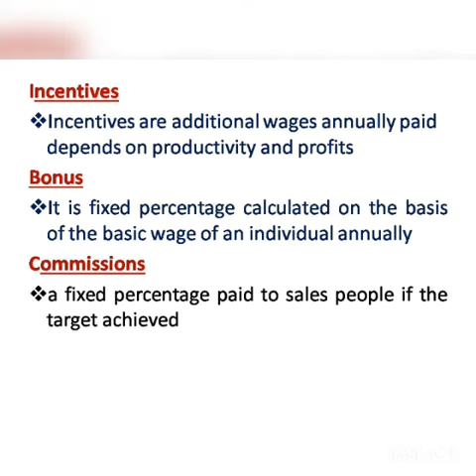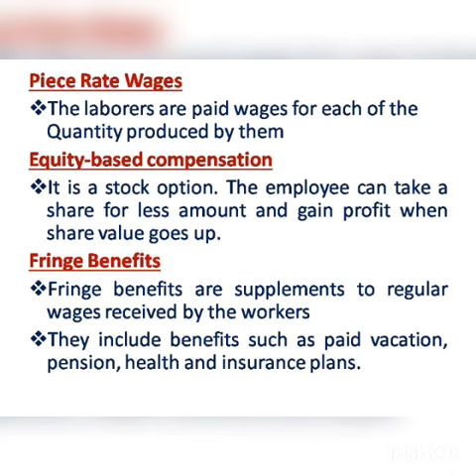Lockdown revision -Unit V HRM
Complete your home test by clicking this google forms